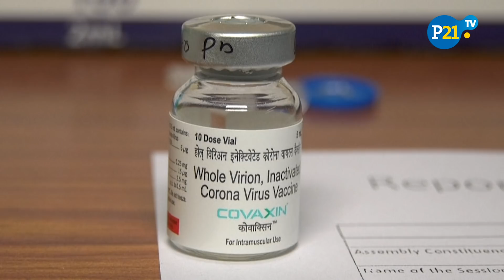India: Catástrofe humanitaria por COVID-19 provoca CREMACIONES MASIVAS en las calles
Imágenes de piras ardiendo con víctimas del coronavirus COVID-19 en la India dan la vuelta al mundo. La nación asiática se ha convertido en el segundo país del mundo más golpeado por la pandemia después de Estados Unidos. El viernes registró un récord mundial de más de 330.000 nuevos contagios y más de 2.200 muertos.